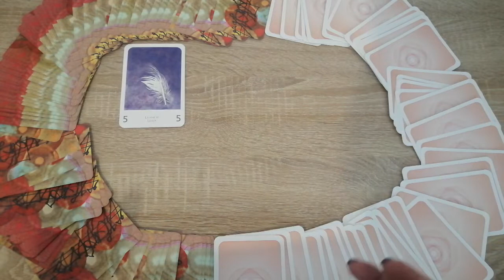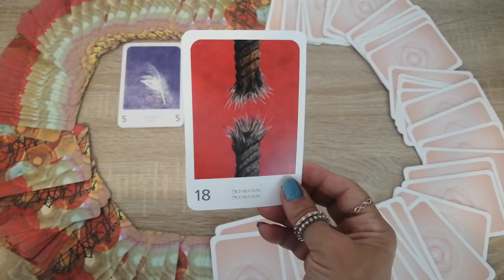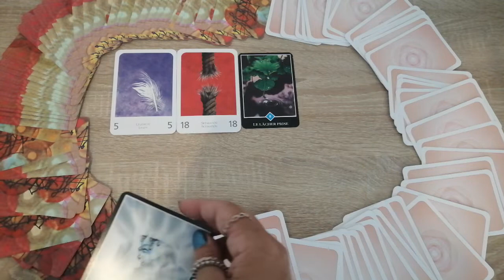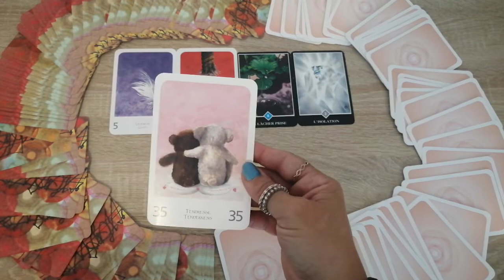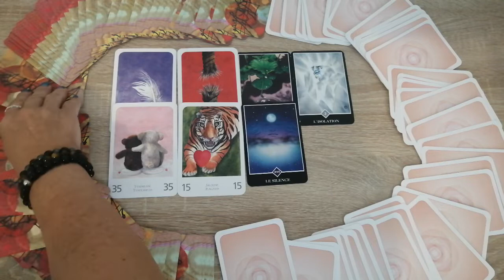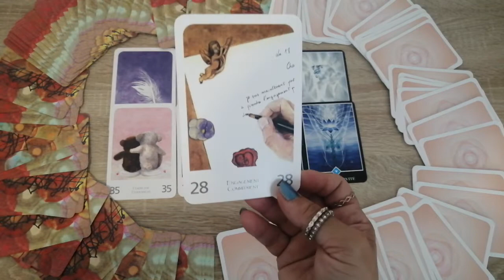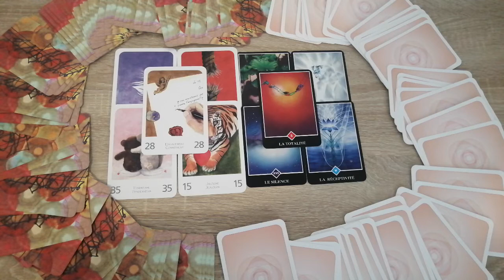❤️ guidance FLASH sentimental ton❤️ ange te guide .............❤️